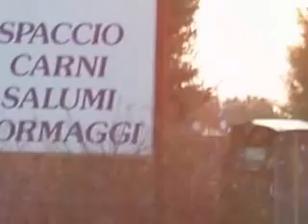1681 acustica a Pegognaga..... industrial Pegorock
acustica a Pegognaga. industrial Pegorock, con Marco Melli acustico